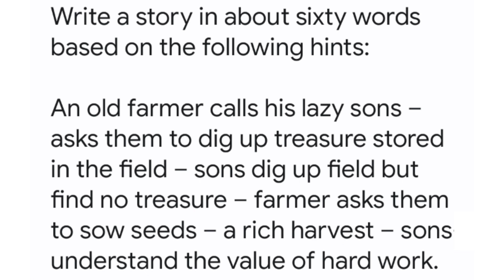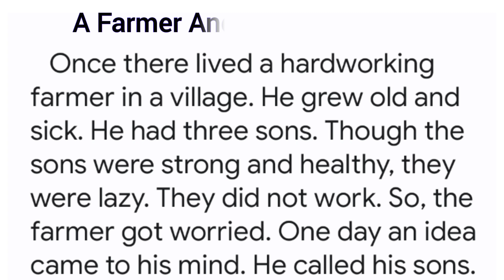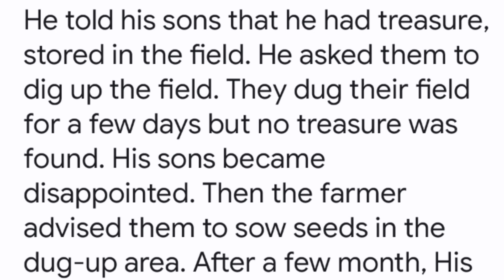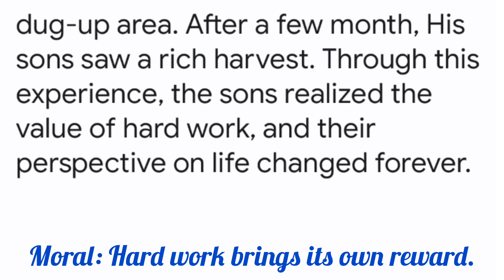farmer and his three sons story in english | a farmer and his lazy sons story writing for class 6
a farmer and his sons story

Join us in this captivating tale as we narrate the story of a hardworking farmer and his three lazy sons. In this engaging story for Class 6, explore themes of responsibility, diligence, and the value of hard work. Follow along as the farmer imparts an important lesson to his sons, teaching them the importance of contributing to the family's well-being. This heartwarming narrative will inspire and entertain, leaving you with valuable insights to ponder. Watch now to discover the timeless wisdom within 'The Farmer and His Lazy Sons'."